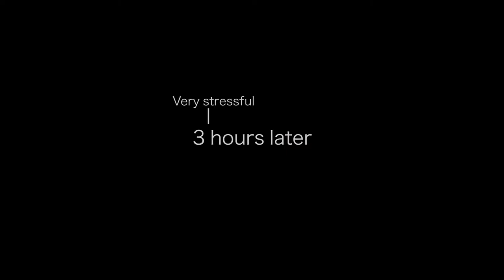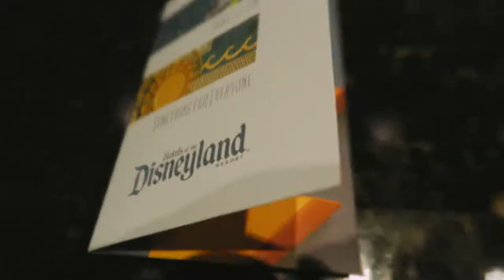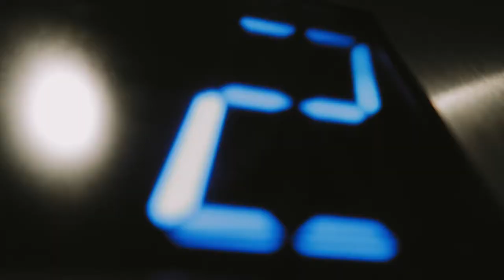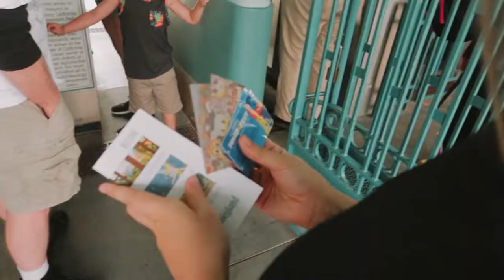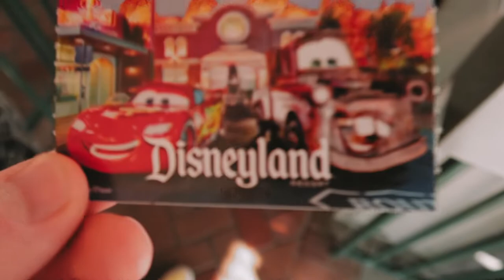ICELAND - Ep1: WE MISSED OUR FLIGHT...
Let the adventures begin! This is episode 1 of our epic trip to Iceland that we did this past fall. Such an insane experience. Lots of highs and a couple of lows that turned into great learning experiences haha. Let me know what you guys think!

Big shout out to our friends at Nomatic Backpacks. Use the link below to check out the bags we had on this trip.

Have a question? Throw it in the comment section!